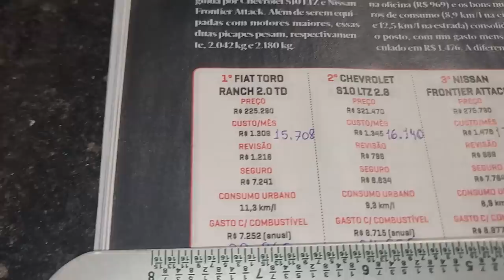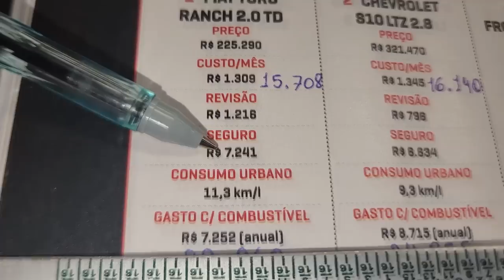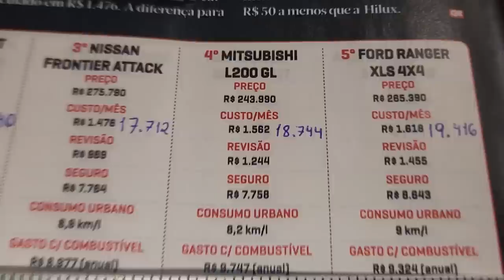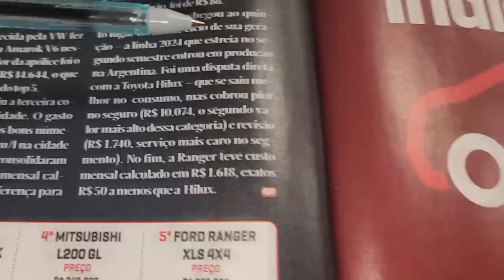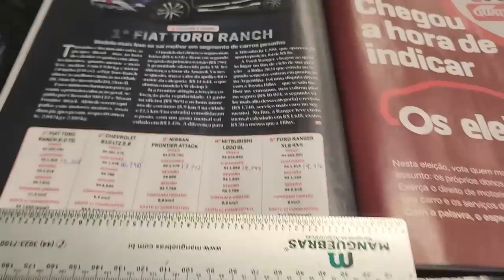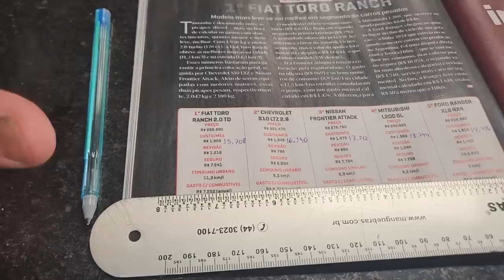ESPECIAL - Qual é o CUSTO de se MANTER uma CAMIONETE a DIESEL! Combustível, Revisão e Seguro ANUAL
Atendendo a pedidos, Quanto é o custo de possuir uma camionete a Diesel na Brasil!
Lembrando que ainda Falta o IPVA!
Qual camionete mais barata pra se manter?
Qual camionete a diesel é mais econômica?
Qual é a média de consumo de uma camionete a diesel?
Qual o preço do seguro da Hilux?
Qual camionete tem o seguro mais barato?
Qual picape tem a revisão mais barata?
Qual camionete tem as peças mais barata?